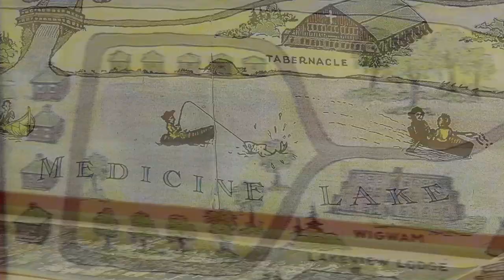Plymouth Keeps An Eye On History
Last fall the city entered into partnership with the Plymouth Historical Society. They hired site manager Natasha Thoreson to sort through the city’s artifacts and records in order to preserve and enhance the collection.